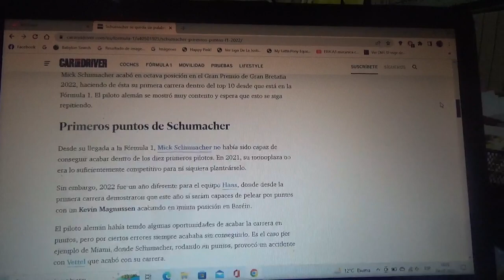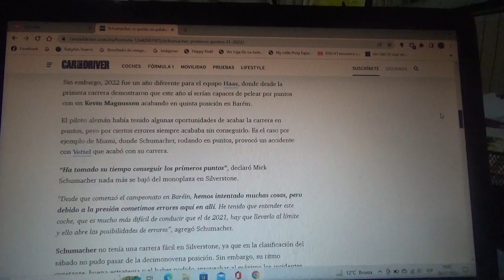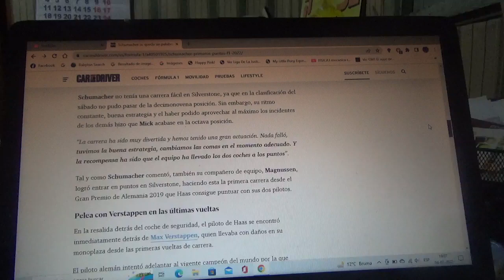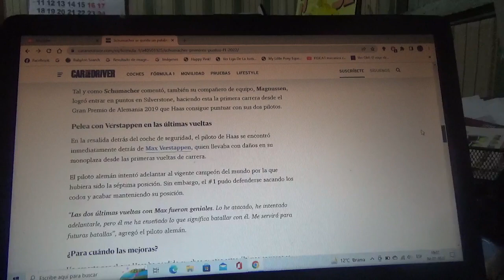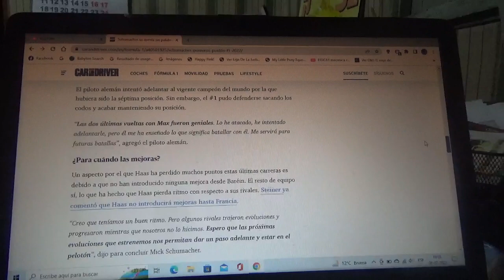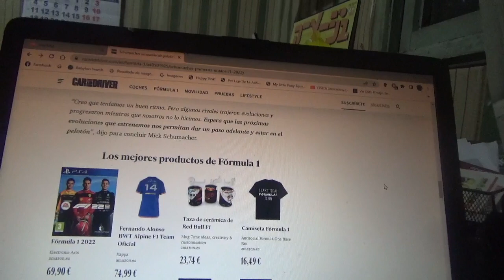Mick Schumacher sin palabras luego de lograr sus 1eros puntos en la F1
El joven piloto alemán por fin pudo cumplir su gran objetivo de lograr puntuar por primera vez en la Fórmula 1 en el reciente Gran Premio de Gran Bretaña en Silverstone